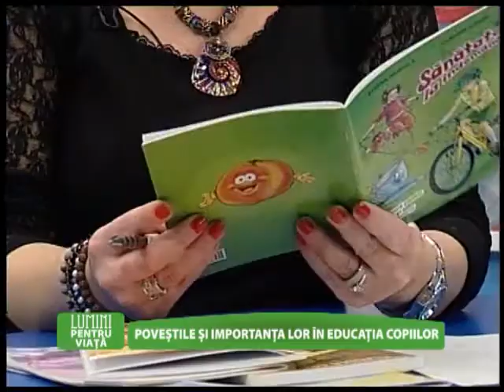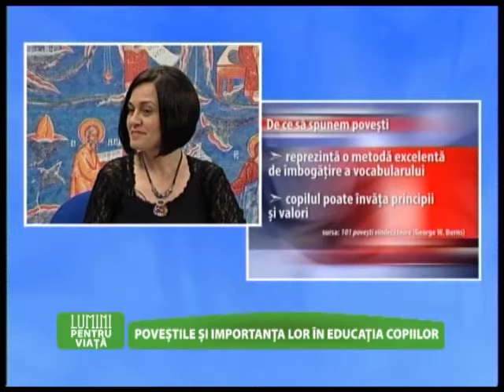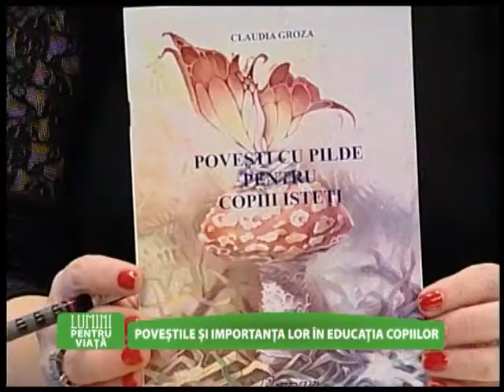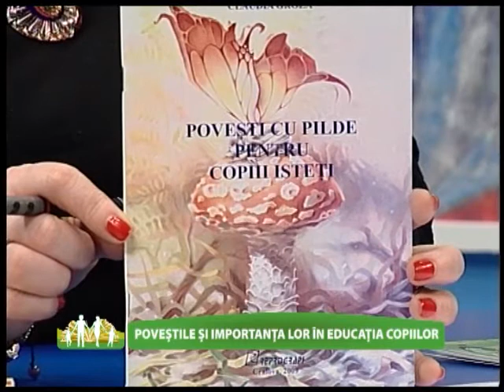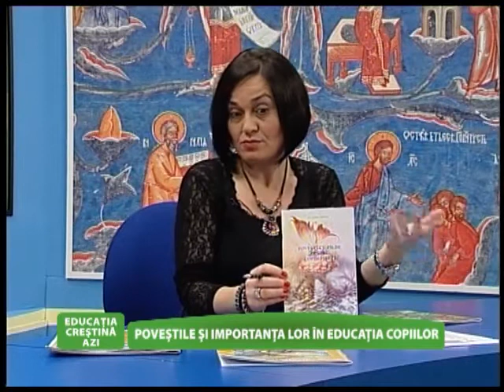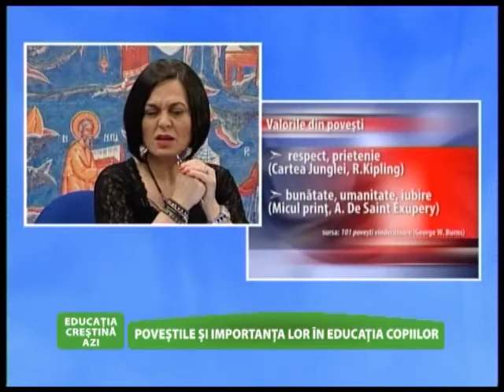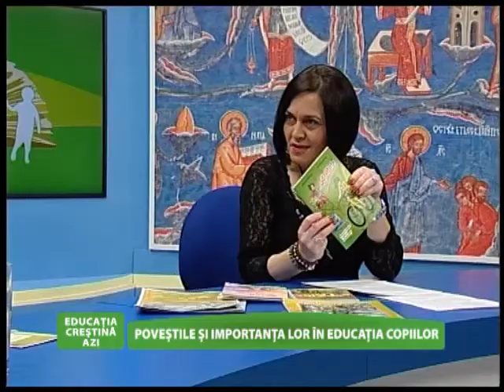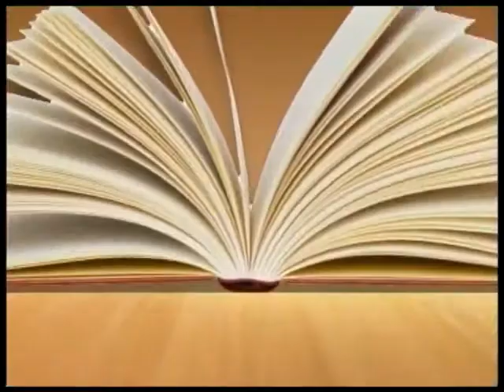Lumini pentru viata.Povestile si importanta lor in educatia copiilor.(22 04 2015)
Invitat: Claudia Groza